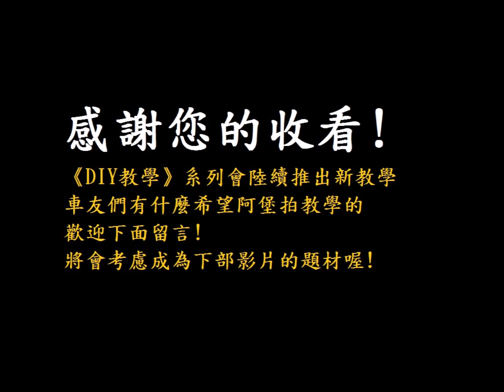《DIY教學》YAMAHA 四代勁戰 傳動清洗保養教學 山葉 新勁戰 逼猴教學 傳動卡死處理 CVT 清傳動 拆傳動 機車保養 教學